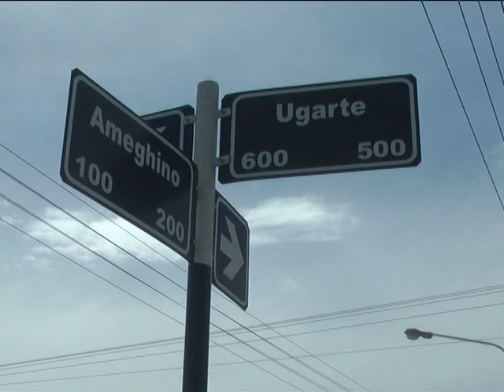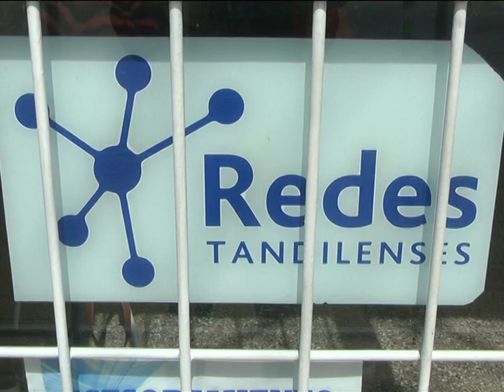Robaron en la ONG Redes Tandilenses